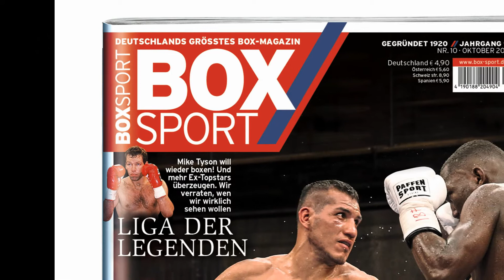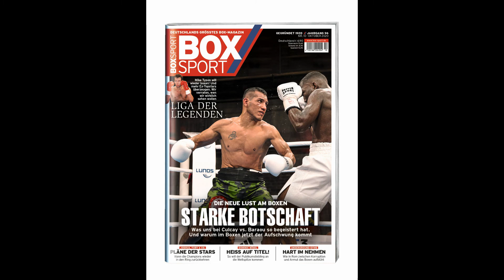Kampf um die Krone im Weltergewicht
Im Weltergewicht tummeln sich derzeit einige starke Boxer, die eine spannende Situation in der Gewichtsklasse versprechen. Wir nennen euch die derzeitigen Champs und ihre größten Herausforderer.